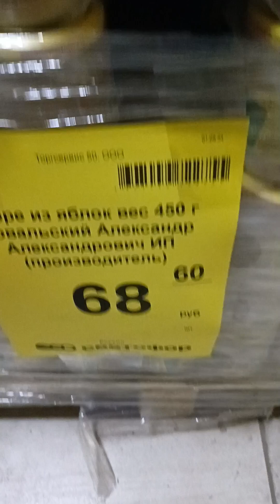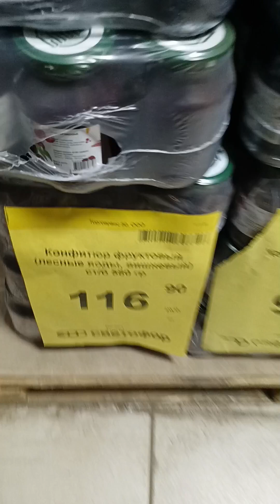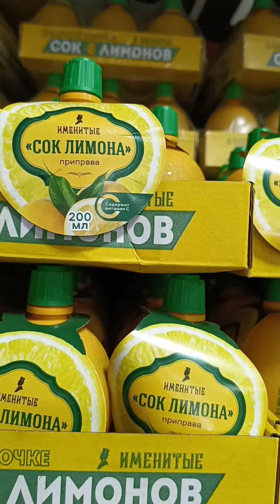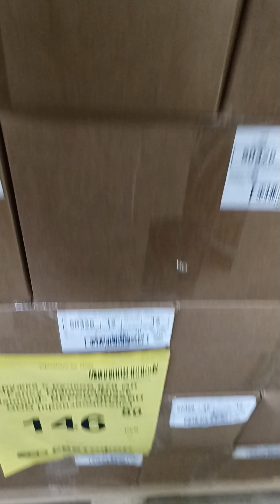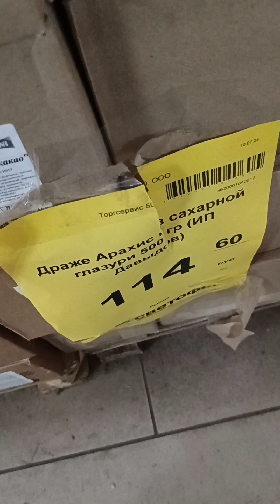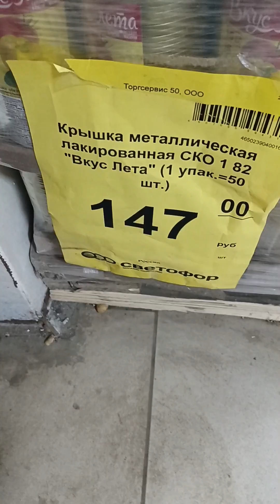Обзор товаров в магазине Светофор. 2 августа 2024 г. Рязань. Михайловское шоссе